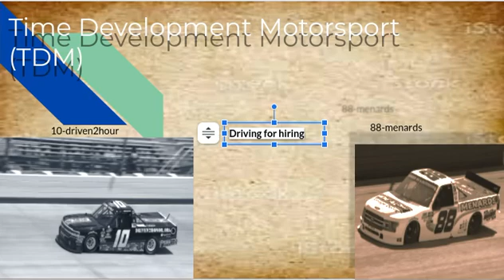Forward's truck league New Team: TDM (for hiring)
TDM it junior team for upcoming driver for forward league timelord25 motto: "they can bring us down if we dont work hard to get championship"